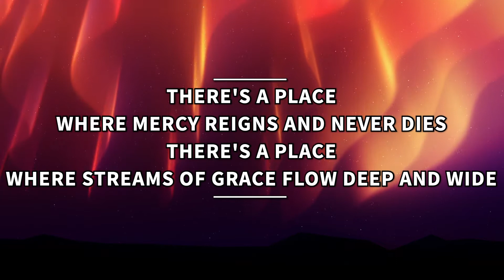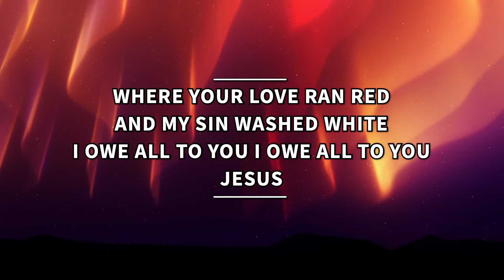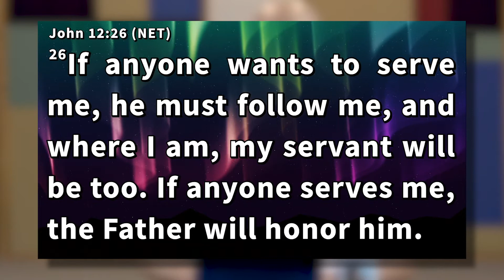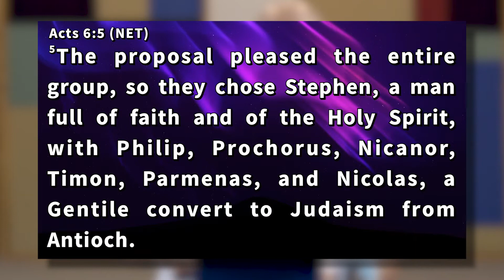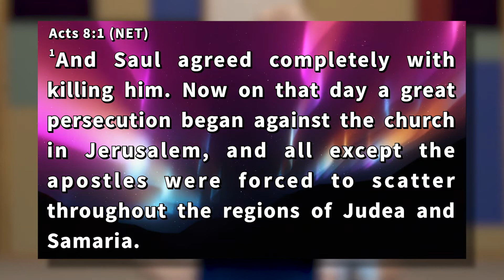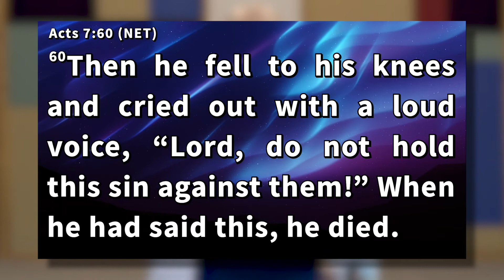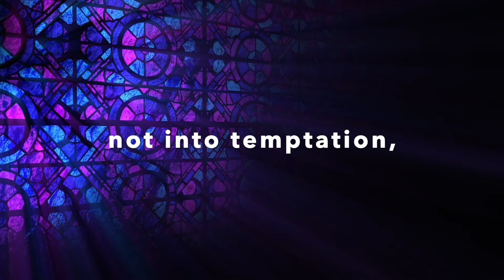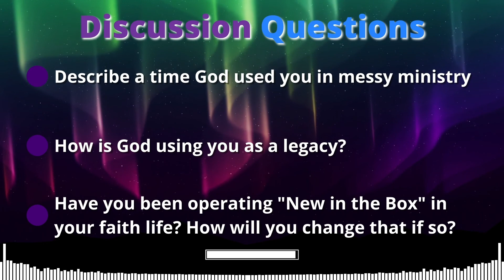Go Out | Serving GOD | Part 4 | Bill Glasgow | Solid Rock Church | 05.09.21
Welcome Family & Friends! We're glad you're joining us this Sunday at Solid Rock Church Online Service.

This is Pastor Bill's third part of his new teaching series "Serving GOD"! So join us for the message and worship!

Women's Ministry Studies information:
Season's of a Woman's Life by Lois Evans
4-week session - 2 weeks in May and June
Books will be $11.00 each
Starting May 1st @ 8:30 am

We're glad you're here and we would love your feedback!